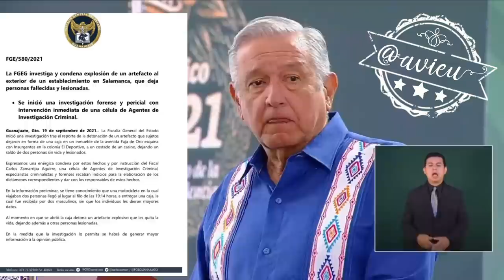Sobre lo ocurrido en Salamanca no quiere entrar en especulaciones, ni que se politice el asunto.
Sobre lo ocurrido en Salamanca comenta que es posible que el caso lo atraiga la FGR y no quiere entrar en especulaciones, ni que se politice el asunto.